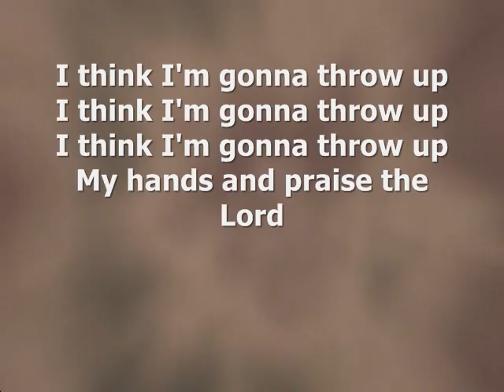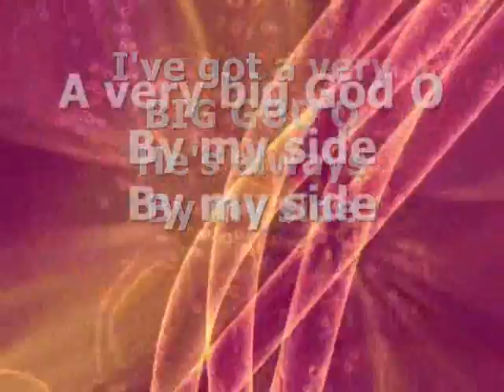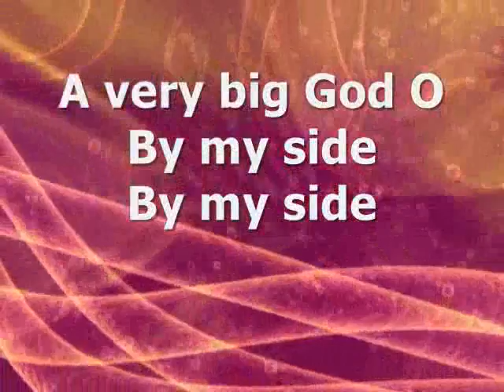Kids Praise Songs With Screaming Goats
I have seen some of the funny screaming goat videos on youtube, and decided to put some into some of my favorite children's church classic songs.  Enjoy!